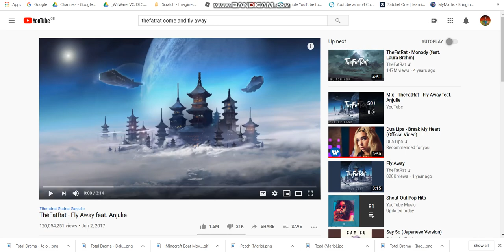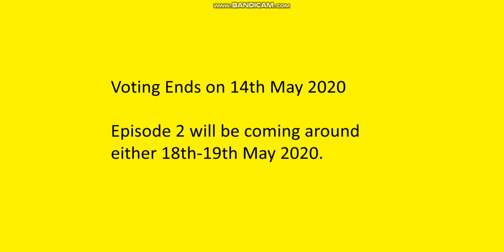Total Drama Action 2 - Episode 1: "A Huge Hiatus. A Welcome Back."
Vote for a character to be eliminated off Team Chef:

[A] to vote for Lindsay
[B] to vote for Max
[C] to vote for Scott
[D] to vote for Shawn
[E] to vote for Staci
[F] to vote for Topher
[G] to vote for Trent
[H] to vote for Tyler